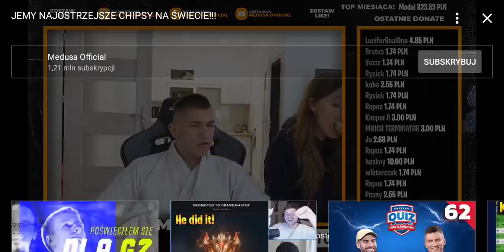Medusa zapomniał wyłączyć live *wpadka* *zobacz co powiedział*